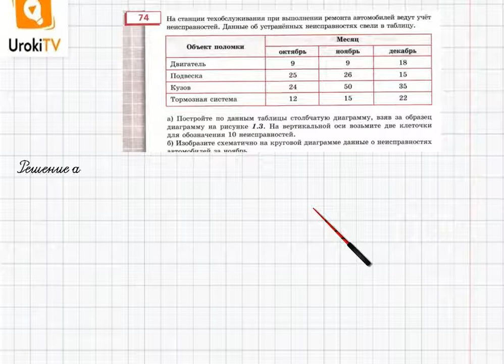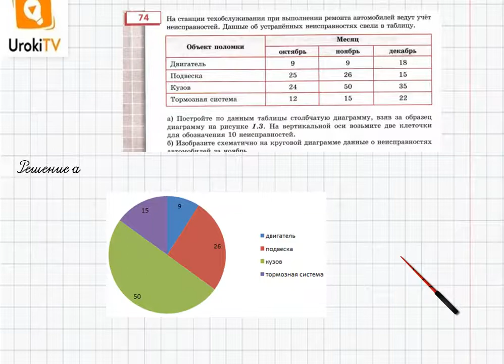Упражнение №74 §5. Столбчатые и круговые диаграммы - ГДЗ по математике 6 класс (Бунимович)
В данном номере по данным таблицы строим столбчатую диаграмму.